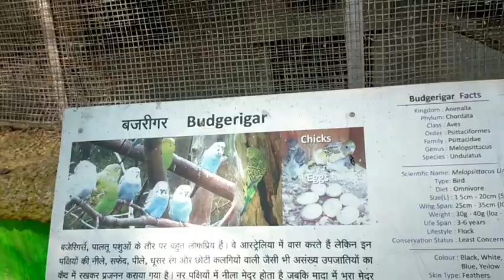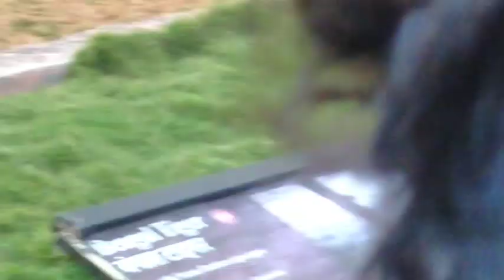देखिए हम नए साल में घूमने के लिए कहां गए ll New year family vlog ll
hope you guys like the video hello friends I am Sneha in this video I have given information my new year family vlog#gardening growwithme New year family vlog